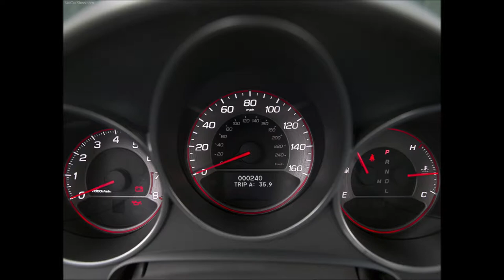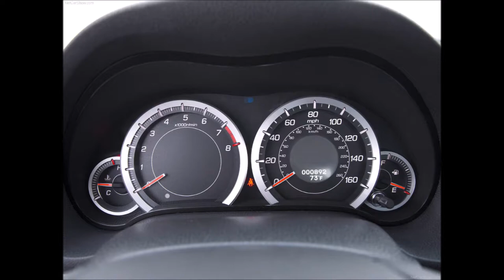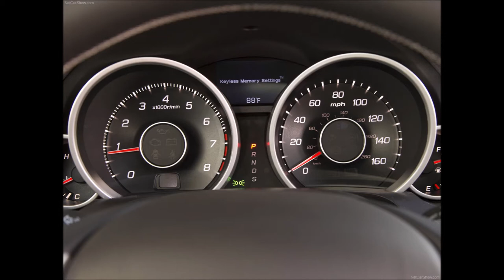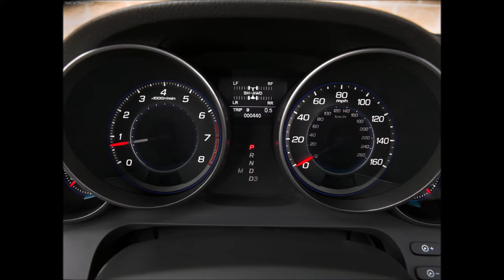아큐라 Acura 차량사진 감상